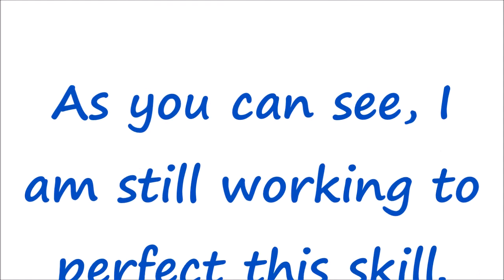New Skill: Back Handspring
Hey hey heyy! I recently got my standing back handspring by myself. It's not perfect yet, but I'm working on it. :)